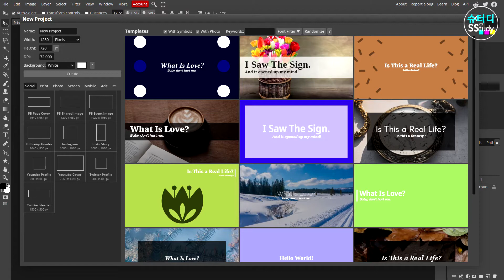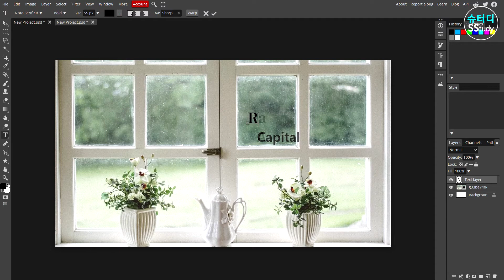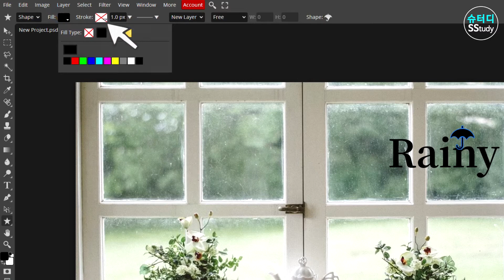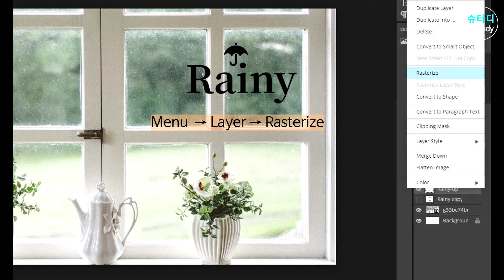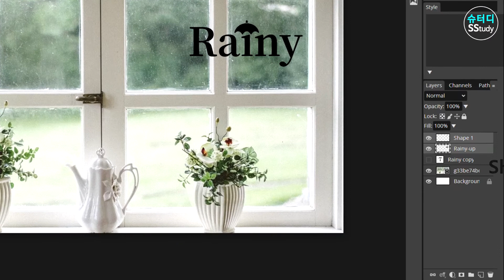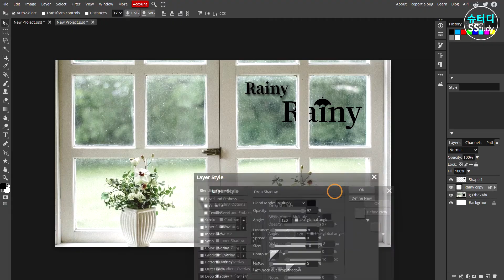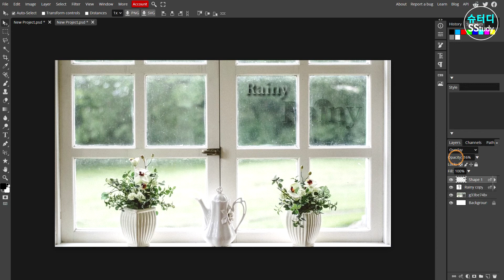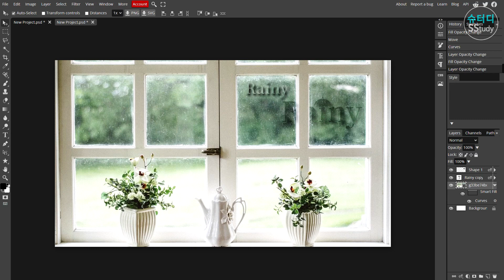photopea 기초) Opacity와 Fill의 차이만 알아도 디자인 LEVEL UP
안녕하세요 슈터디(Sstudy) 입니다. 포토샵을 어느 정도 했다고 하는 사람도
Opacity와 Fill의 차이를 잘 모르거나 별로 관심이 없는 사람이
대부분이더군요, 그래서 이번 시간에는 디자인 실력 2% 레벨업을 위해
그 미묘한 차이와 활용법을 알려드리겠습니다 ^^
영상제작 : 슈터디(Sstudy)
음악제작 : 슈터디(Sstudy), 크리에이터스튜디오 외